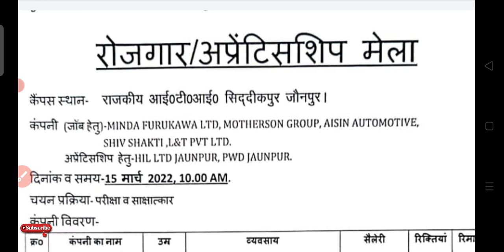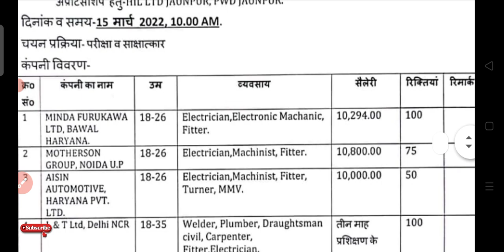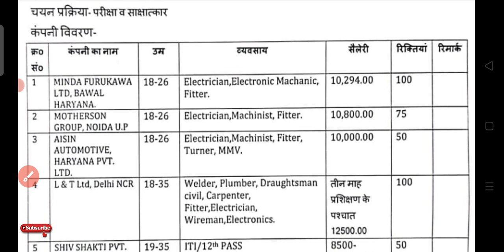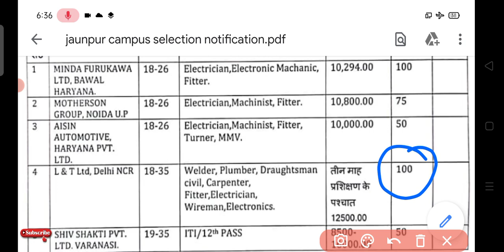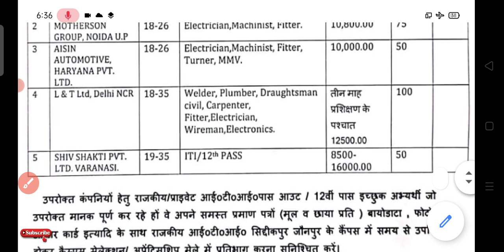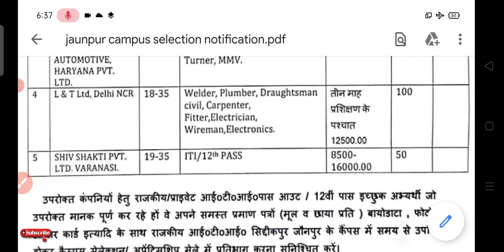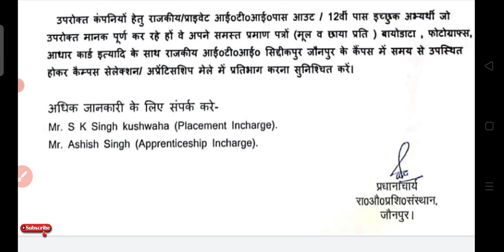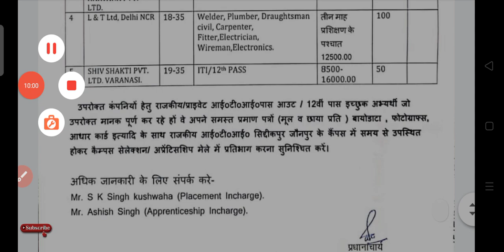campus placement Government iti jaunpur उत्तर प्रदेश वाराणसी 12th, आईटीआई, diploma jobs 2022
RCF RAIL COACH FACTORY APPRENTICE RESULT 2022 MERIT LIST जारी हो गया है अपना नाम चेक करे

ESIC SSO Recruitment 2022 Notification, Apply Online for 93 Grade 2 Manager Posts any degree can apply video link-

JBM CAMPUS PLACEMENT 2022 GORAKHPUR UP 10TH 12TH DIPLOMA SALARY 18000 CTC JAY BHARAT MARUTI GUJARAT

HAL Apprentice result 2022 10th,12th, ITI Diploma जारी merit list 2022 download MERIT

And another latest jobs notification video available here-

👇Maruti Suzuki Recruitment 2022 (TW) Temporary Workmen (TW) | ITI Pass |March 2022

Numaligarh Refinery Limited Recruitment 2022,NRL APPRENTICE REQUIREMENTS 2022

DLRL-DRDO APPRENTICE REQUIREMENTS 2022

Rajasthan Energy/RVVNL JVVNL Recruitment 2022 for 1512 Technical Assistant Posts

TATA MOTORS LUCKNOW REQUIREMENTS 2022

Border Security Force Recruitment 2022 BSF CONSTABLE TRADESMEN VACANCY 2022

Tata motors apprentice requirements 2022

RCI DRDO APPRENTICE REQUIREMENTS 2022